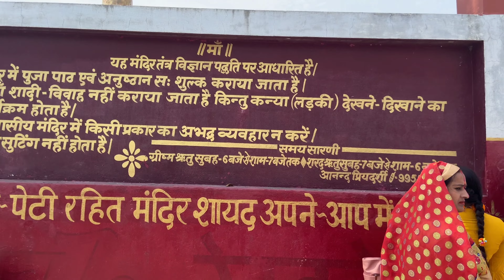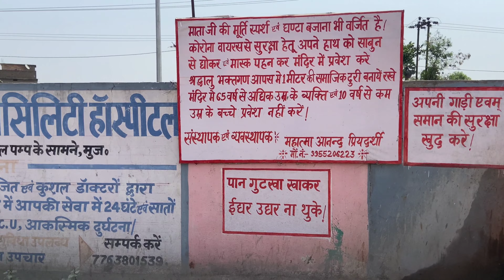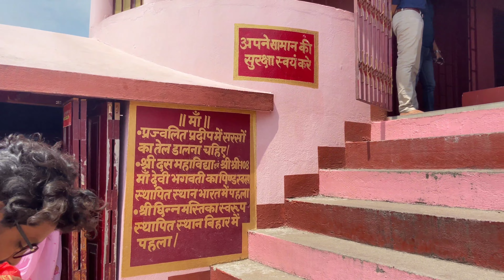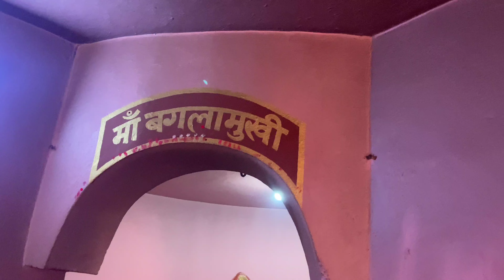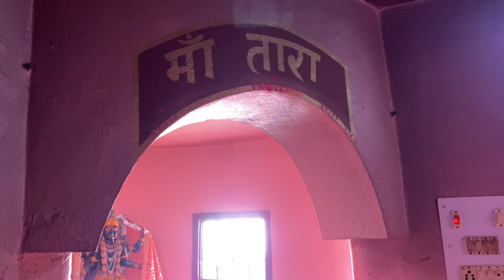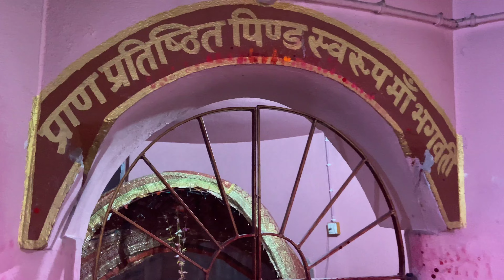chhinmastika mandir muzaffarpur | kanti mandir | माँ छिन्नमस्तिका की सम्पूर्ण दर्शन | Chinna